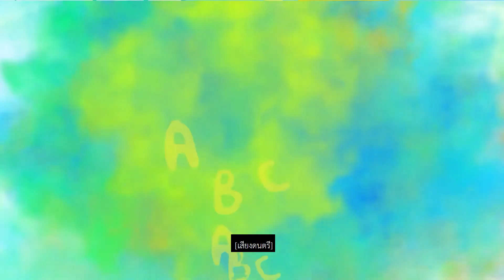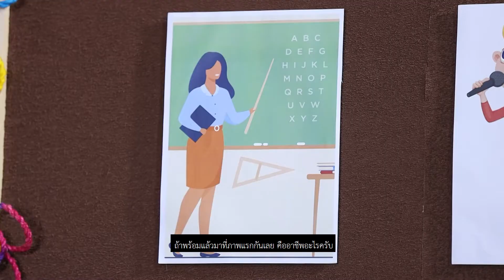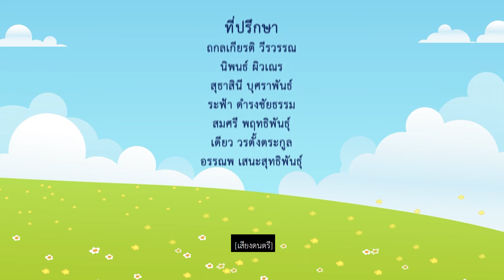Wonder house Ep: 19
โครงการส่งเสริมการผลิตและออกอากาศรายการโทรทัศน์ระบบดิจิทัล รายการสำหรับเด็ก เยาวชน และครอบครัว (กลุ่มเด็กอายุ 3-5 ปี) “รายการบ้านมหัศจรรย์ (Wonder House)” จัดทำโดย : บริษัท เบสโซ จำกัด